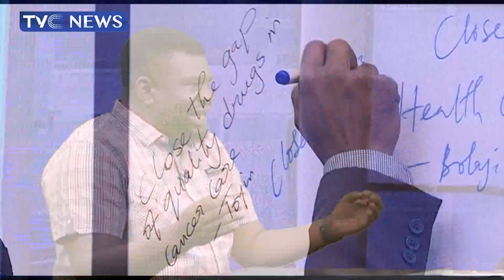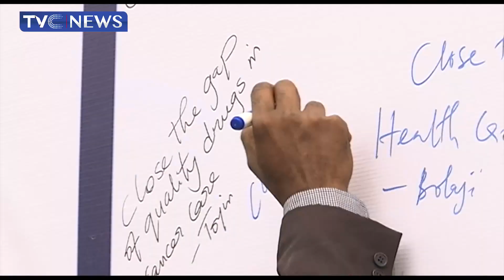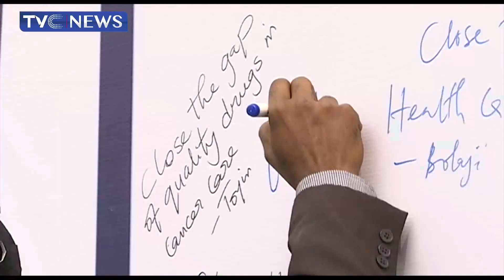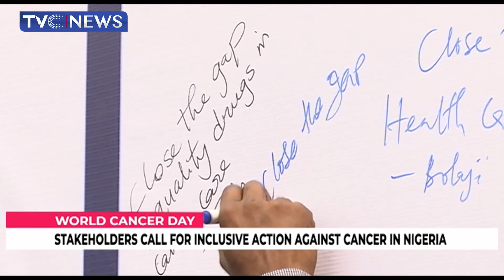Stakeholders Call for Inclusive Action Against Cancer in Nigeria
let's remind you that cancer is one of the world’s leading causes of death, and its burden is growing exponentially.

in 2021, the world crossed a sobering new threshold – an estimated 20 million people were diagnosed with cancer, out of which 10 million died.
There are also possibilities that these numbers will continue to rise in the decades ahead.

But one thing that is common is that all cancers can be treated, and many can be prevented or cured.